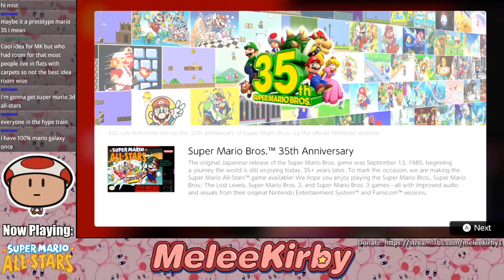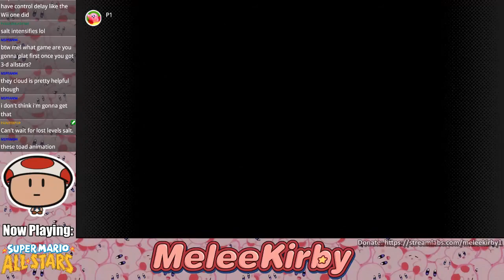Super Mario All-Stars: Super Mario Bros. | MeleeKirby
Time to casually play an updated classic.